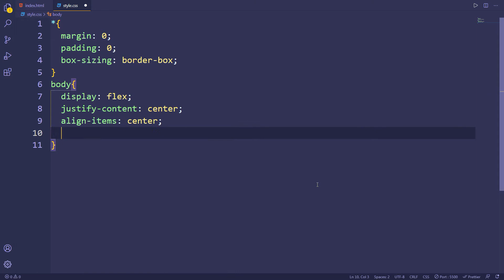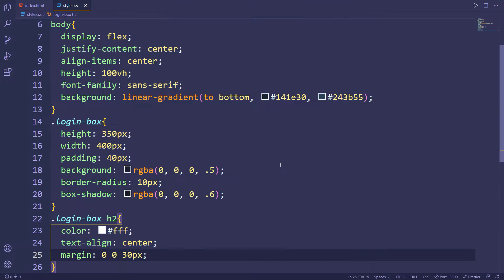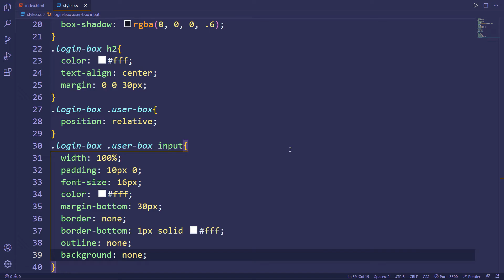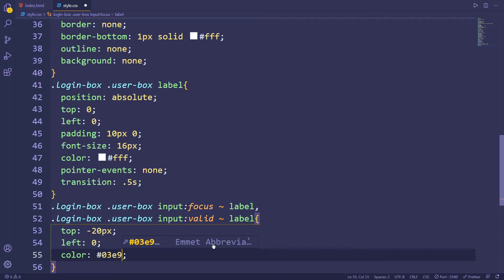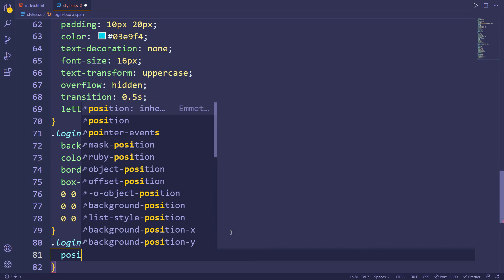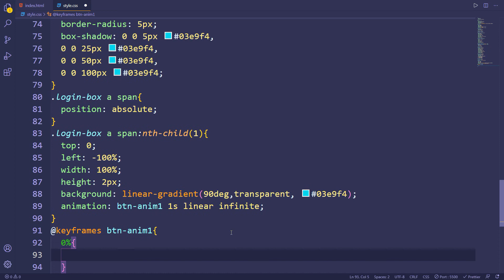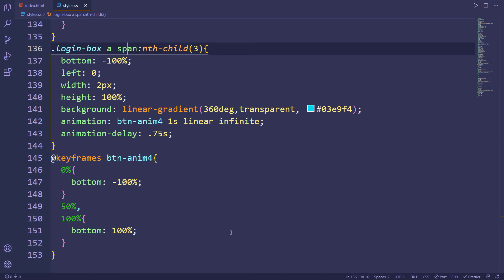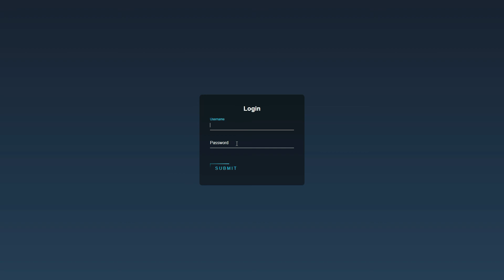Login Form With Floating Placeholder & Neon Submit Button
Hey Developers, Welcome to another video, Shivam here... And in this video, I made a tutorial about web designing, I mean, how to create a login form with floating placeholder and neon submit button using HTML & CSS.